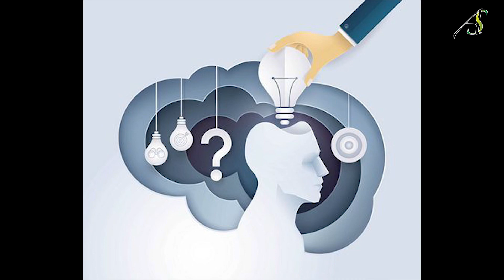الحلقة (49) الحاجة الى التطوير المهني في القطاع الرياضي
الحاجة الى التطوير المهني في القطاع الرياضي ،  عنوان الحلقة (49) من سلسلة ثقافة رياضيية للدكتور أحمد الشريف، التي تأتيكم اسبوعياً بهدف نشر وتأصيل ثقافتنا الرياضية العربية